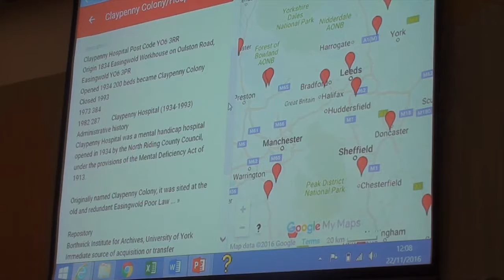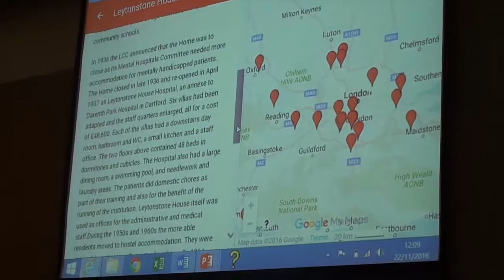Richard Rieser presenting resources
Speaking at the launch of Education resources for schools and colleges on the history of learning disability, 1900 to the present
day, focusing on the life of Mabel Cooper.
Produced the The Open University, with UKDHM.

Portcullis House, Parliament
22 November 2016